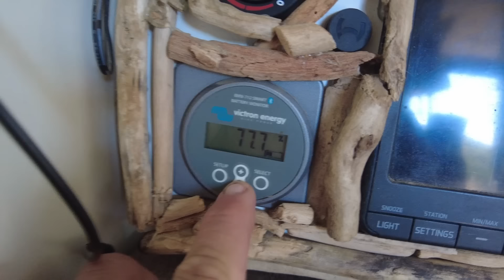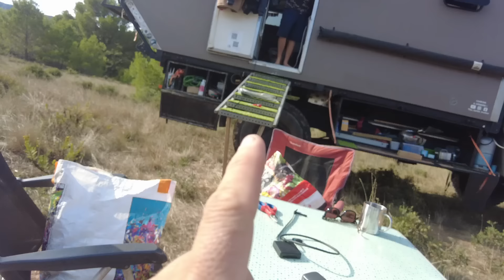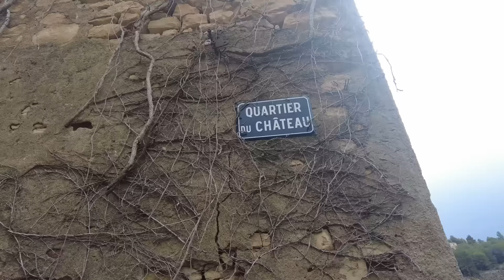S7e4 Notre petite vie tranquille dans le sud de la France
Nous nous rapprochons petit a petit de Narbonne. Nous prenons notre temps, profitons de calme de la nature pour nous ressourcer et découvrir un petit village d'Occitanie.

 Merci pour votre soutien et pour le partage dans votre entourage !!

Rester c'est vivre, voyager c'est exister ! Nous avons une petite maison, mais notre jardin est grand comme le monde ! Didine et Nico